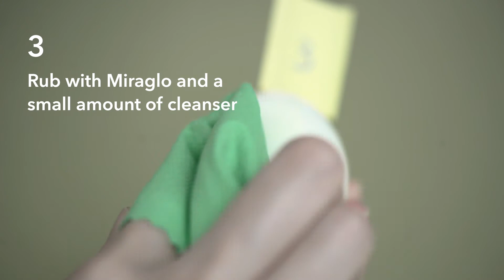Is Your Exfoliator Safe & Effective? We Put Miraglo To The Test!